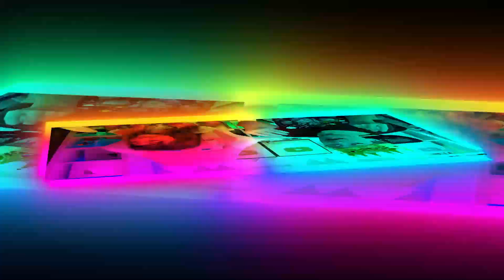QUEM É MELHOR no DESENHE CERTO PARA GANHAR do Just Draw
Five Nights at Shrek's Hotel,shrek, jogo do shrek
Poppy Playtime, Susto, Brinquedos, Fábrica de Brinquedo, Capítulo 2
Poppy Playtime Capítulo 2 segredos, Poppy Playtime 2, Poppy Playtime Capítulo 2 Completo, Mommy Long Legs.